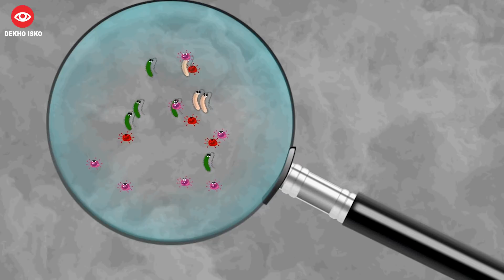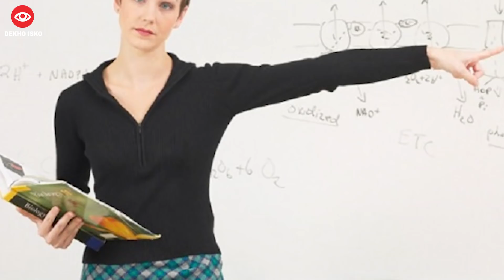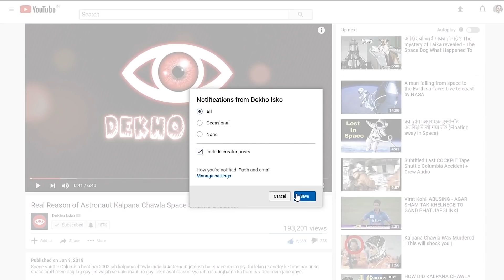Date With Teacher Student Suspended But Got $4,25,000 || ARF 40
Amazing Random Facts Episode 40